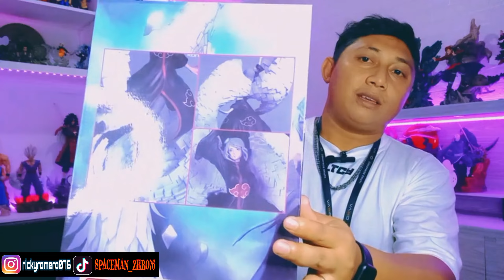Unboxing & Review !! Statue Konan Akatsuki Clouds Studio Recast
link pembelian

toped